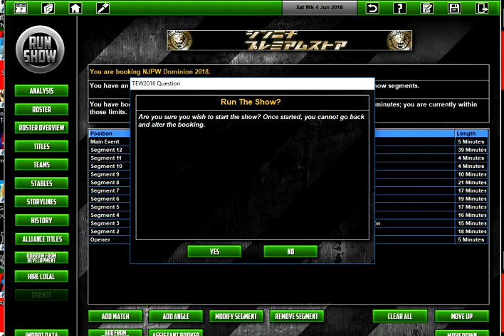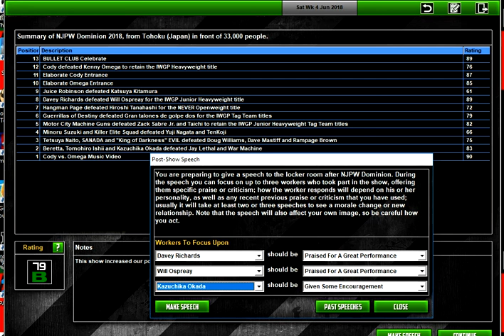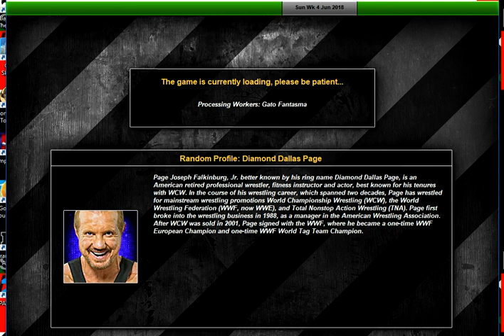TEW 2016 NJPW 2018 Ep. 32 Dominion